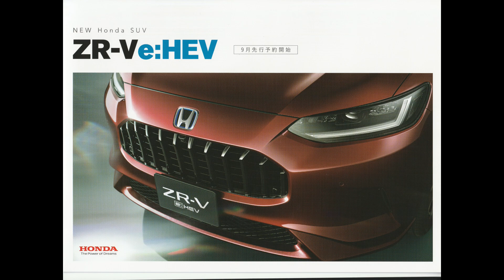【カタログ動画】2022年モデル ホンダ ZR-V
動画へのコメント頂けると
動画投稿の励みになります。
よろしくお願いします。
m(__)m